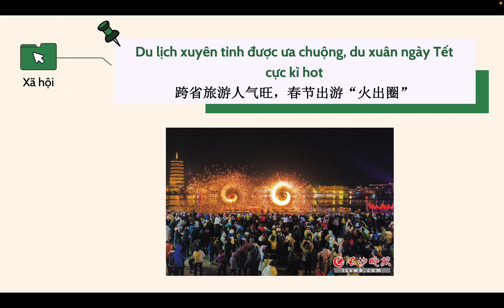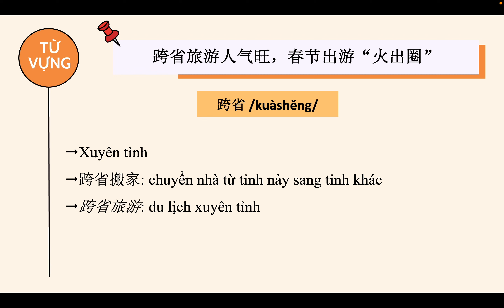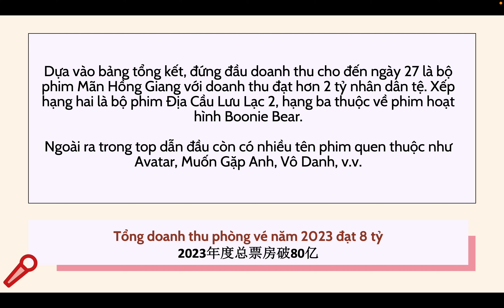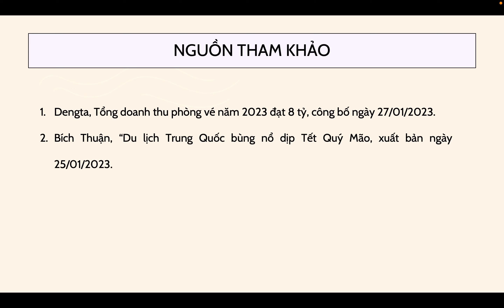Yangdexin News // Học Từ Vựng Tiếng Trung qua Tin tức nóng hổi ~ 28.01.2023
𝐘𝐚𝐧𝐠𝐝𝐞𝐱𝐢𝐧 𝐍𝐞𝐰𝐬 (01/01 - 07/01/2023)

Host: Đức Tâm - Thanh Hiền - TChung
Biên tập: Phương Uyên - Kim Thu

Headlines tuần này:
1. Du lịch xuyên tỉnh được ưa chuộng, du xuân ngày Tết cực kì hot
2. Tổng doanh thu phòng vé năm 2023 đạt 8 tỷ

Đừng quên ghi chép lại những từ vựng dưới đây vào một cuốn sổ xinh xinh để nhớ lâu hơn nha bạn ơi~